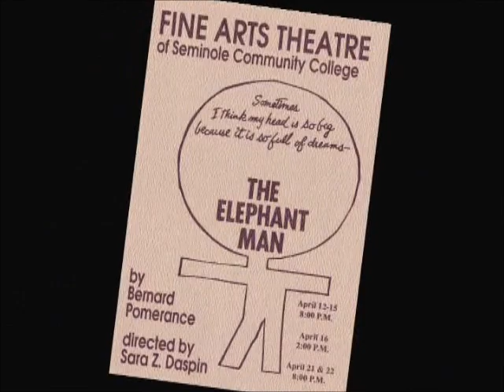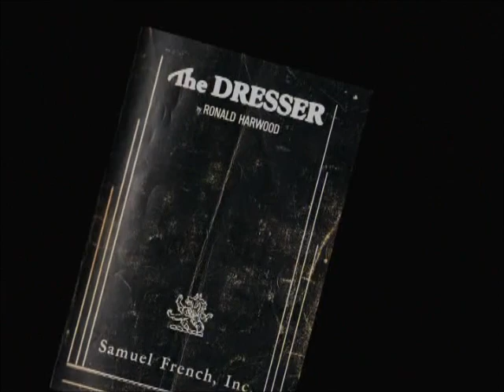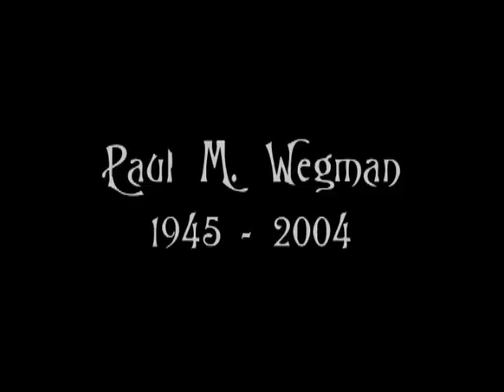Miss P Tribute Clips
These are just some of the clips that I selected for the Tribute show video we put on for the 38th anniversary of the Parliament House Resort in Orlando, FL